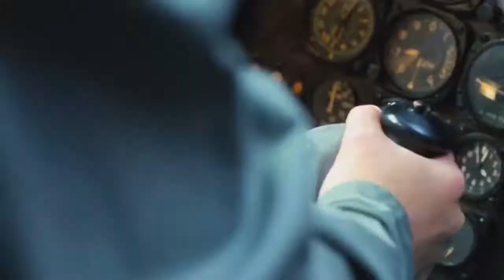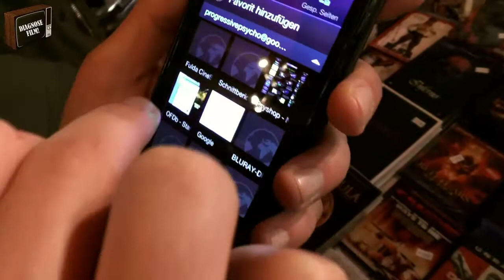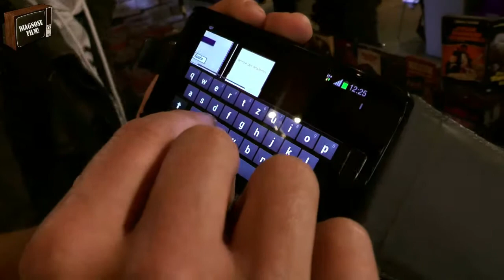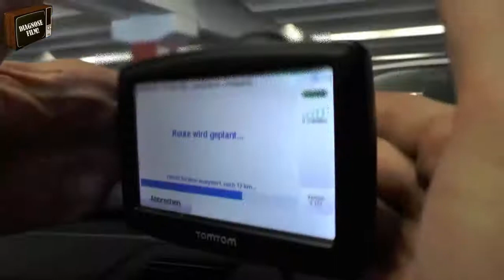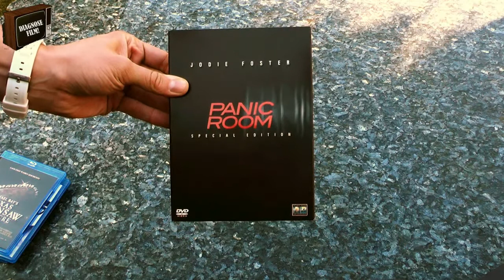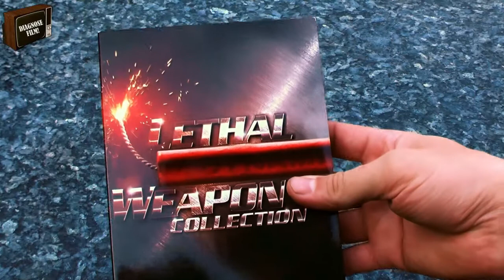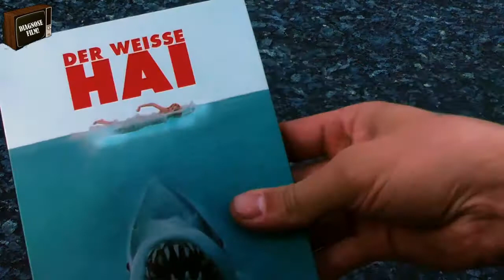Diagnose: Film! Folge 1: Filmreview Rescue Dawn & Skyfall, Live von der DVD Börse in Neu Isenburg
Willkommen in unserem Diagnose: Film! Channel. Hier dreht sich alles rund ums Kino, Film, DVD und Blu-ray.

Kritiken, Filmtips, Reviews und Dingen die die Welt nicht braucht

In der ersten Folge geht´s um Recue Dawn und dem neuen Bond Skyfall. Zudem ein Kurzbericht über die DVD Börse in Neu-Isenburg. Die FilmFails der ersten Ausgabe runden die ganze Sache schlussendlich ab.